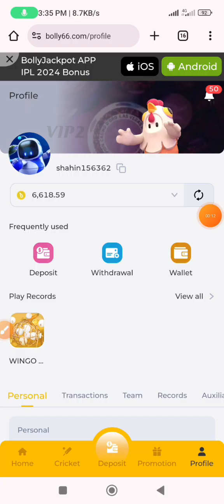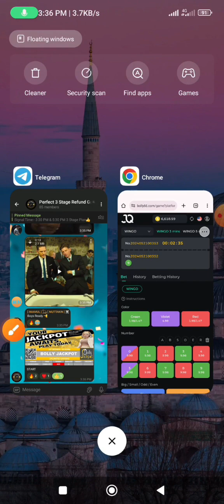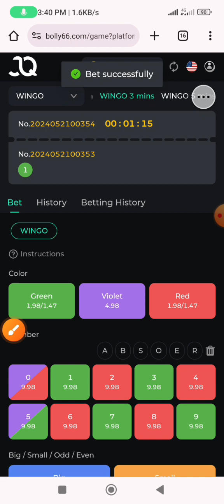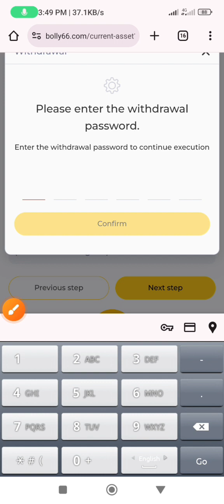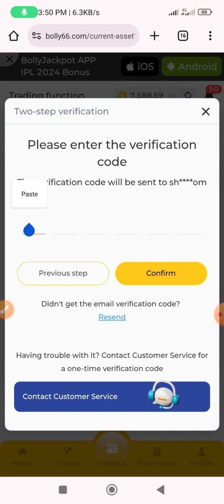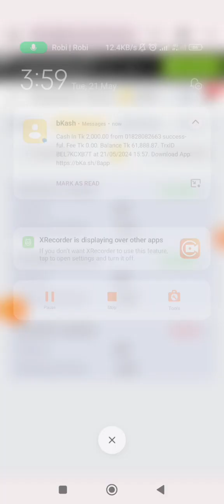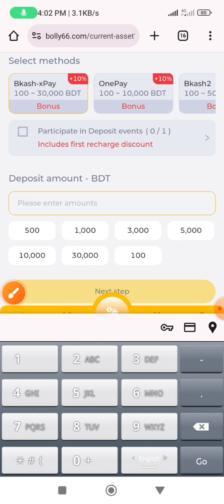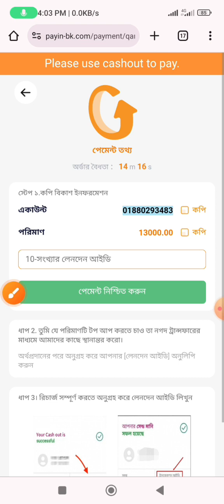Bolly Jackpot থেকে প্রতিদিন হাজার হাজার টাকা ইনকাম || পেমেন্ট প্রুফ দেখে নিন || A To Z ভিডিওটি দেখুন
২০০০ টাকা কূপ🎉🎉🎉🎉🎉
২২তম পেমেন্ট রিসিভ মাএ ১ মিনিটে 🎉🎉 Bolly Jackpot থেকে💥💥💥

🗣 ১৩০০ টাকা ডিপোজিট করা হয়েছিলো

💥 প্রতিদিন ৫০০ টাকা ইনকাম গ্যারান্টি💥
➡️ আমার গ্রুপে সিগন্যাল টাইম:-
৪:৩০ মিনিট
৬:৩০ মিনিট

💥 ৩স্টেজ প্লেন নিয়ে এখানে কাজ করবেন।
যেমন:- ১০০ ৩০০ ৯০০

➡️ এই সাইটে কাজ করে লস খেলে টাকা ফেরত দেয় এডমিন।

😱যারা কাজ করবেন সবারই প্রফিট ১০০% হবে। যেহেতু রিফান্ড সাইট তাই কাজ করি যেতে পারে।